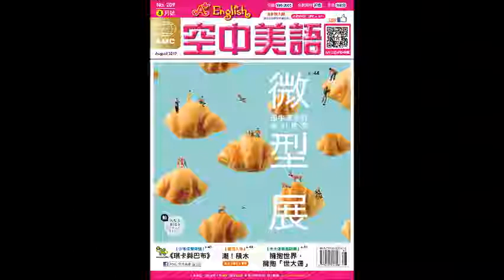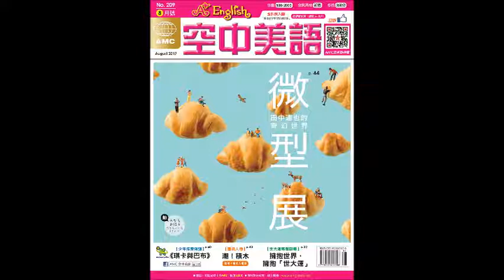2017年8月號Unit1-1【夏日試膽大會】課文講解